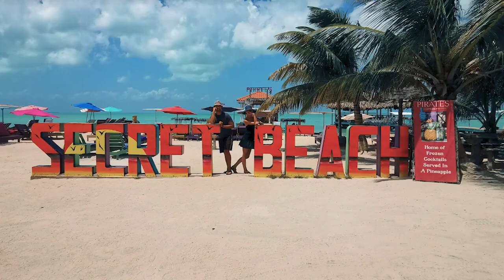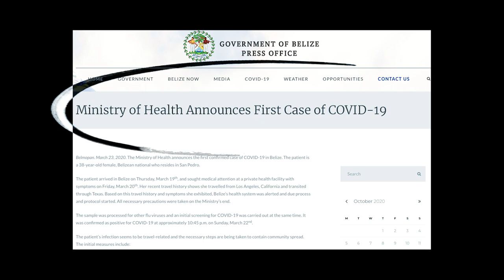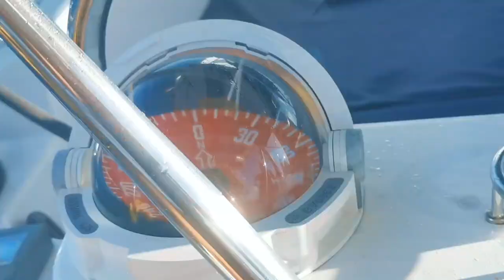S1E12: SAILING THROUGH A CORAL REEF to be HIT BY COVID 19 // Sailing vlog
This video was filmed a few months back and does not reflect the current situation in Belize.

We’ve been sailing from Placencia with a few stops along the way. The last stage of our sail is the actual entry to San Pedro, which has a narrow pass through the coral reef marked by a yellow buoy.
San Pedro is usually quite windy as there are predominantly easterly winds and there is no protection, so we have to keep an eye on the wind and our anchor. The sea around San Pedro is quite shallow, which means that we cannot refill our water tanks here and are planning to stay only for a week before we continue to Mexico.
At this point Belize is still Covid free. As soon as we have decided that it will make sense to stay in Belize due to the pandemic and start getting provisions to sail south to Placencia to be in a safe area, the first case of Covid 19 gets discovered in San Pedro and the town is on lockdown.

- Read more about us and our trips on our website.

📷 OUR TRAVEL FOOTAGE
- Check out our travel photos and videos, which are available for purchase.

Done a few sails together, fell in love and then the question came: “Will you sail with me?” 😃

We are two overgrown kids in love, who share the same passion for traveling, sailing, like to make fun of ourselves and making these videos just came naturally to us.

Our big dream is to cross Pacific early next year.

Created with love and laughter,
💙 Gabi & Dan

Maxim Distefano feat. BoombaRoots - La Isla Bonita (Reggaeton)